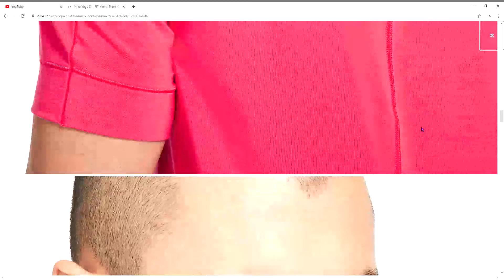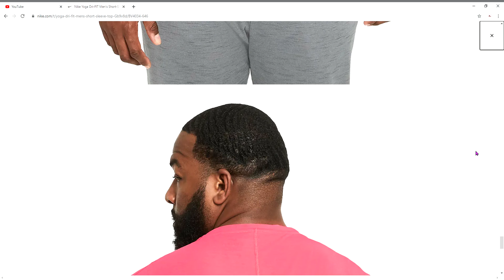Nike Yoga Dri FIT Men's Short Sleeve Top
The Nike Yoga Dri-FIT Top feels soft and light for comfort that lasts beyond the mat. With plenty of stretch and split hems you can move freely from pose 1 to done.